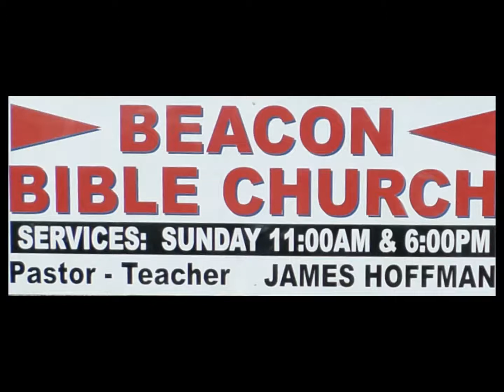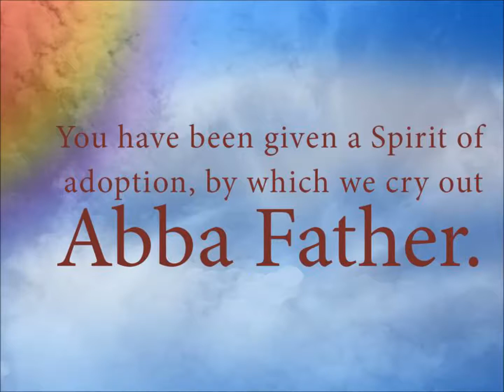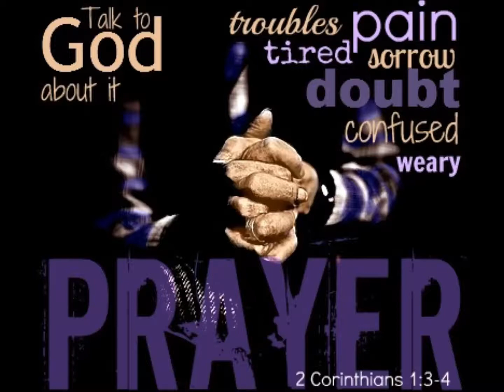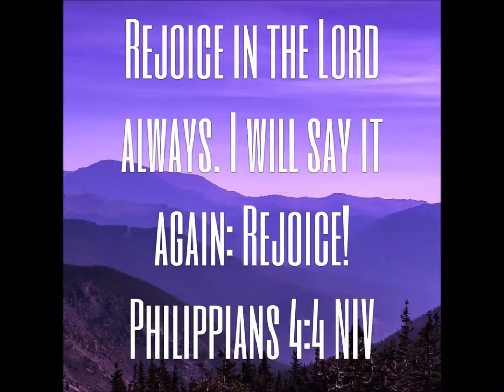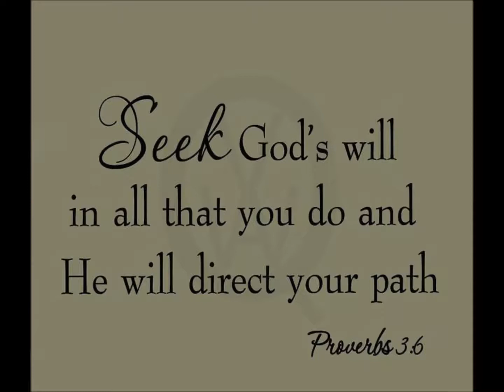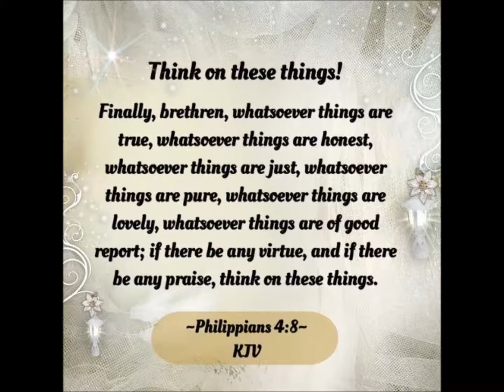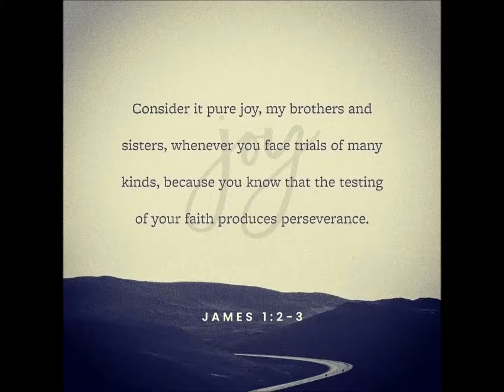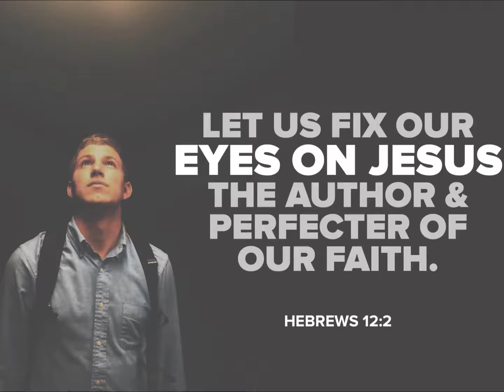Joy In Trouble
2 Corinthians 1:3-5